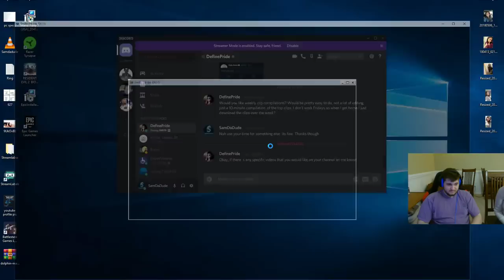Smite - CLOSEST FIGHTS I'VE EVER HAD - Qualifying Ranked 1v1 Duel